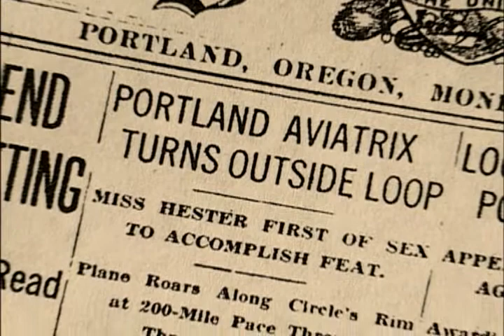I Remember Pearson Field